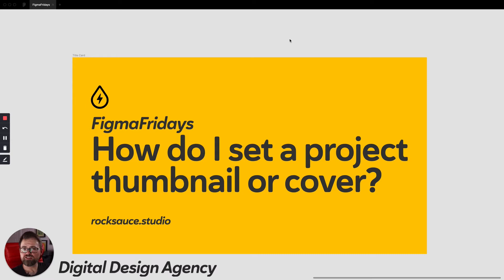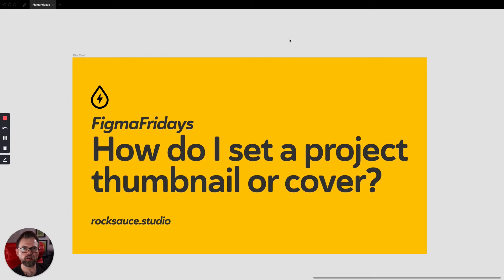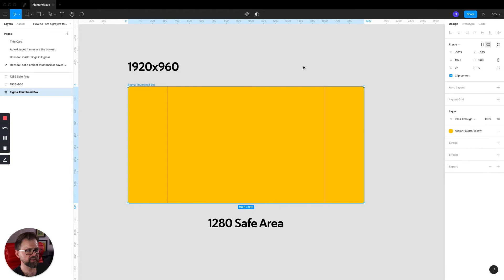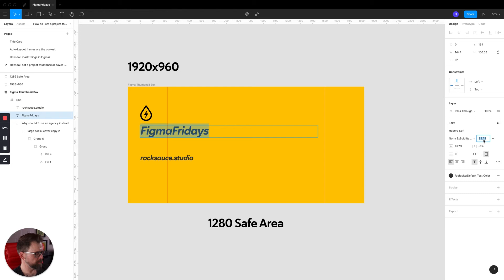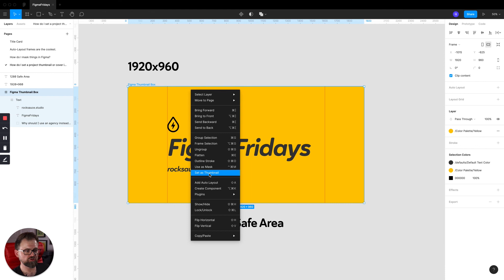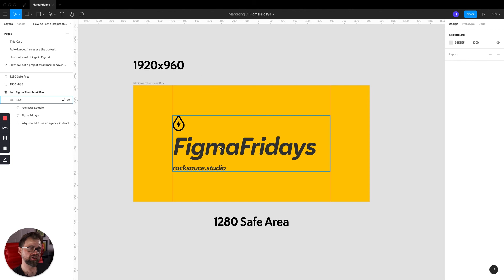How do I set a project thumbnail or cover in Figma?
Though it may seem like a luxury, project thumbnails or covers can be a huge benefit for management for your projects. Stop looking at tons of similar frames and set a distinctive visual to make your projects instantly recognizable. And fancy!

Have topic suggestions for us to cover or comments for us? Leave your feedback below!

Tune-in for the next episode of Q & Answers, every Wednesday at 10:00am CDT for more helpful answers.

Rocksauce is the digital product design agency. No matter the industry. No matter the audience. we help organizations build better products, solve big problems, and launch new businesses.